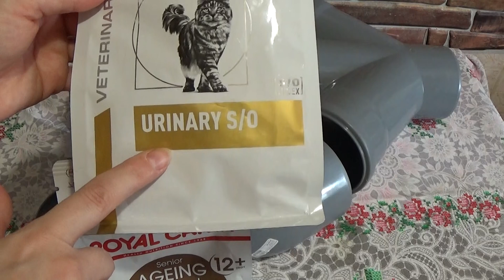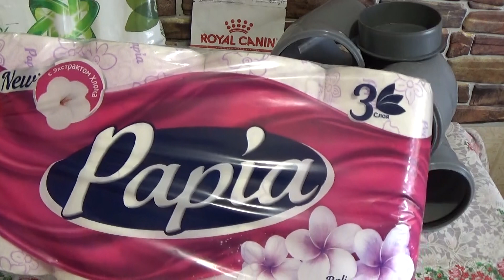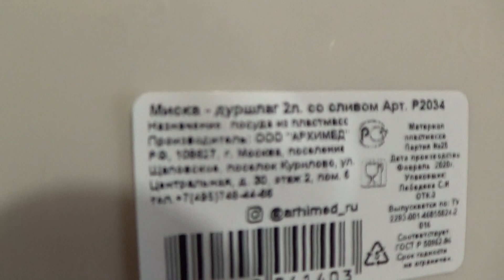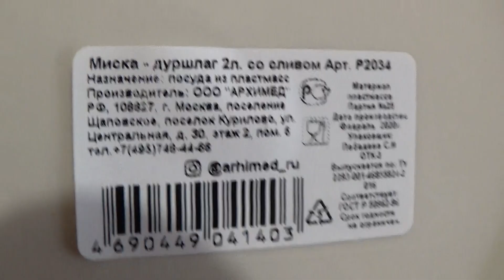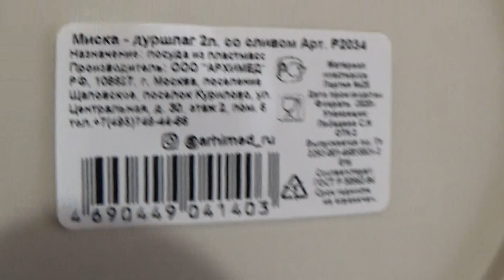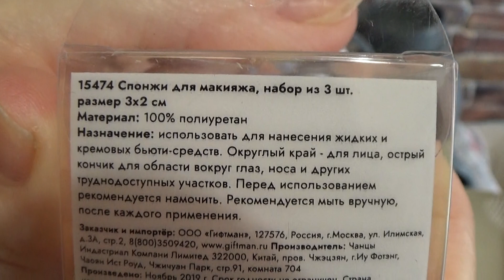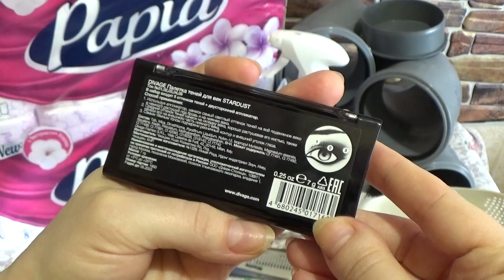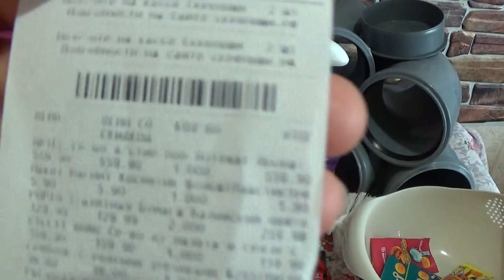ПОКУПКИ В МАГНИТ КОСМЕТИК И НЕ ТОЛЬКО! (ПРОДОЛЖЕНИЕ ВЛОГА)